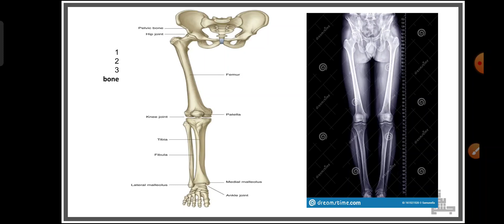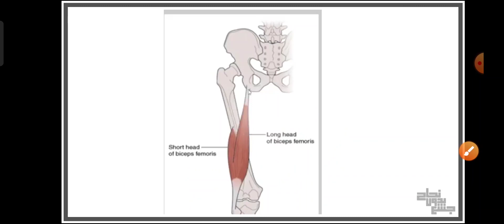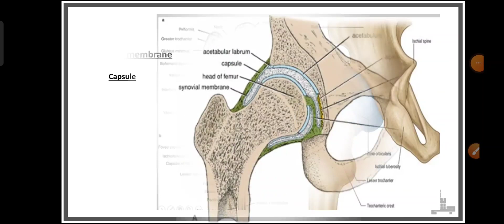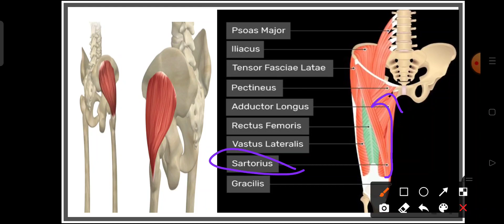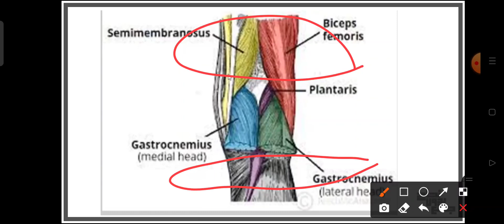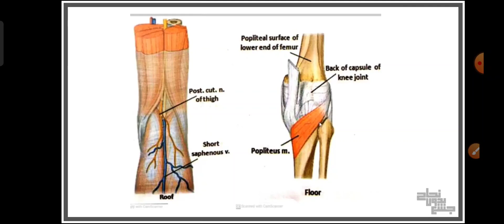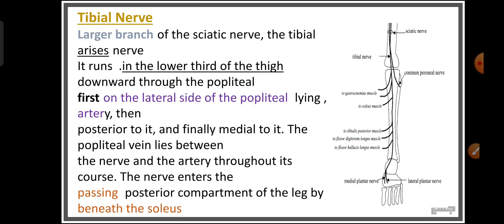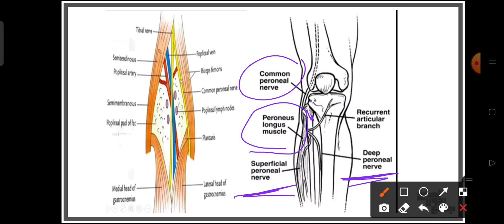L3, back of thigh, popliteal fossa and hip joint, anatomy